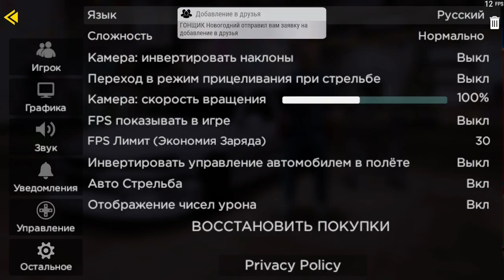Открыл контейнер за 500 алмазов и офигел 😱madout2 ￼